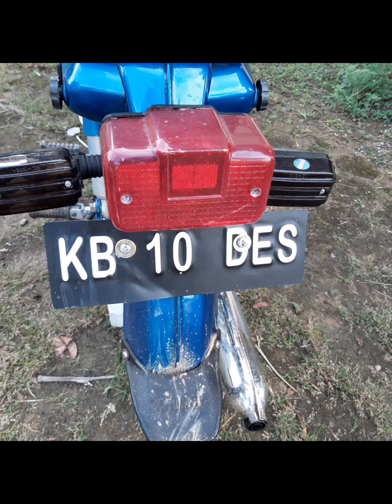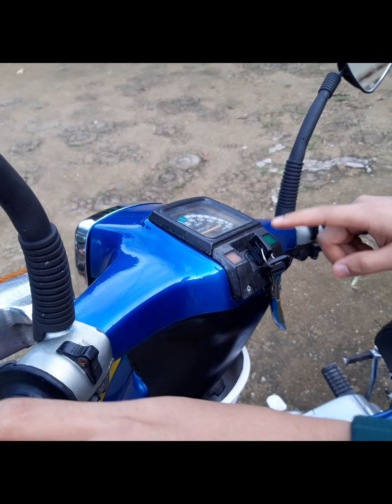MOTOR ANTIK JEPANG YAMAHA 80 MAHAL KATANYA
ANTIK MOTORNYA, ANTIK PLATNYA.. YAMAHA BUATAN JEPANG